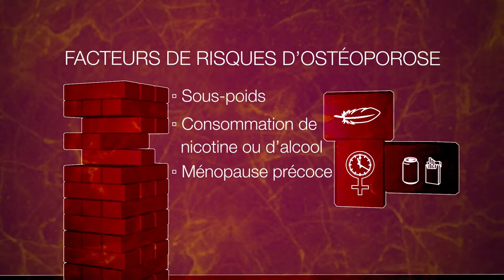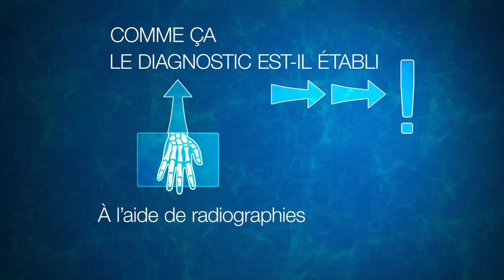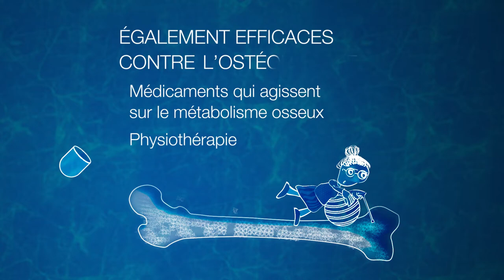Osteoporose: Le dossier santé mediX en vidéo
L'ostéoporose désigne une perte de masse osseuse qui fragilise les os. Elle affecte principalement les femmes d'un âge avancé. Les facteurs de risque sont un poids insuffisant, la consommation de nicotine ou d'alcool, une ménopause précoce, un manque d'activité physique, certaines maladies chroniques préexistantes et des traitements prolongés à base de cortisone.